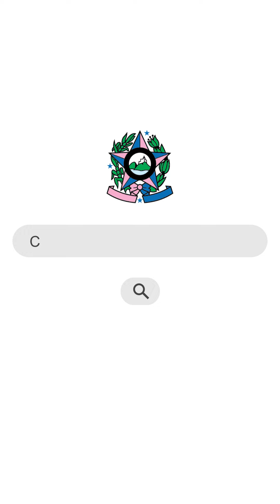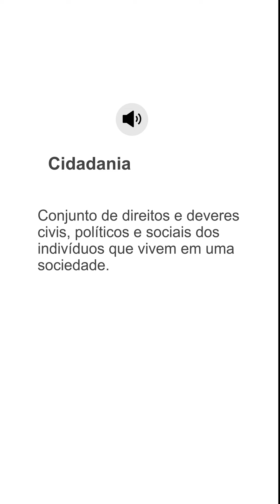Descobrindo a Justiça: Cidadania